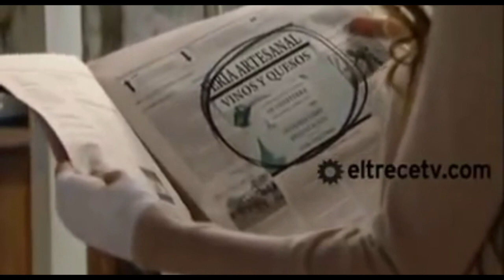Historia de Emilia y Lucas en ''Herederos de una Venganza'' [Parte 102]